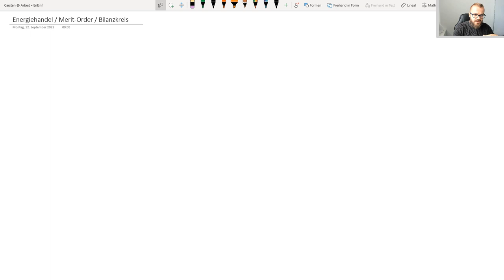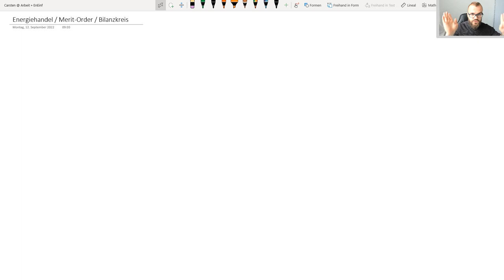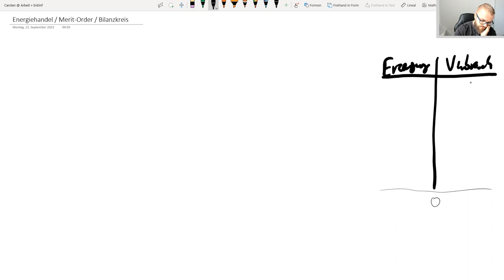Stromhandel / Merit-Order / Bilanzkreis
In diesem Video erklären wir den Zusammenhang von Bilanzkreisbewirtschaftung, Stromhandel und Merit-Order.

Warum können Kern- und Kohlekraftwerke in der heutigen Zeit die Gaskraftwerke nicht wirklich aus der Merit-Order verdrängen? Warum brauchen wir flexible Erzeugungsanlagen?